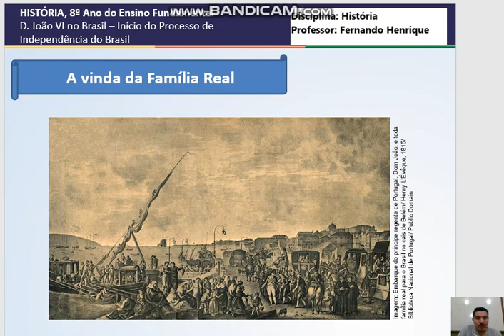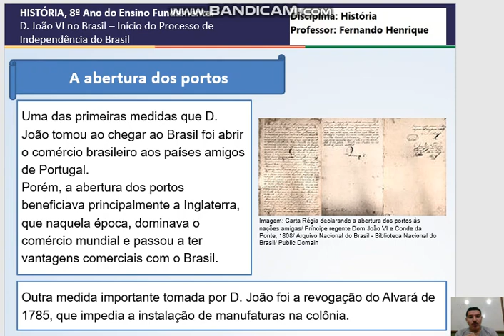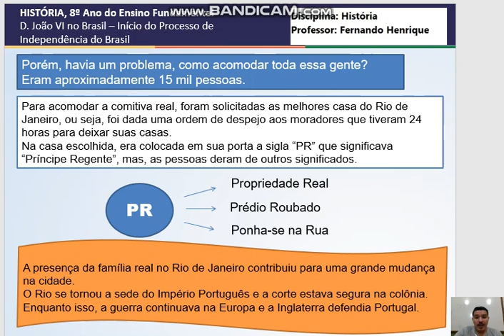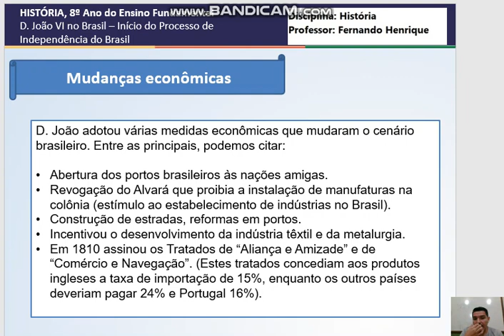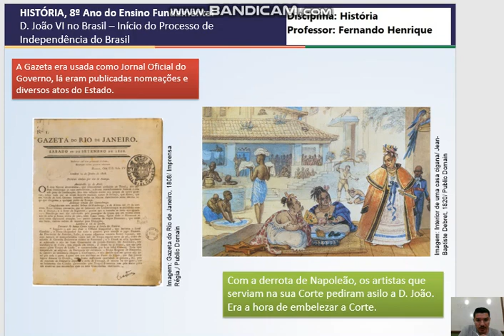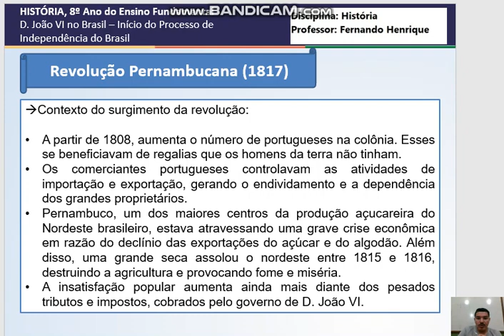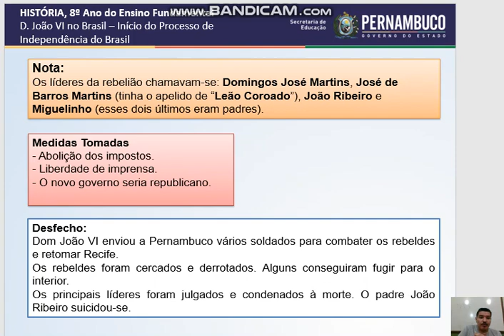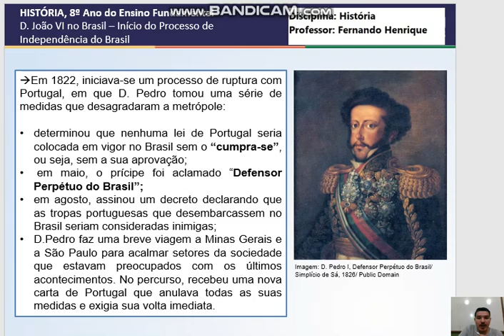8°ANO - Chegada da Família Real e a Independência do Brasil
Vídeo aula sobre a Chegada da Família Real Portuguesa e a Independência do Brasil.